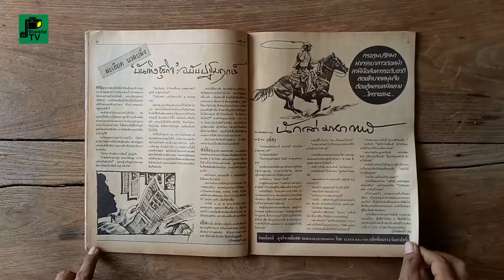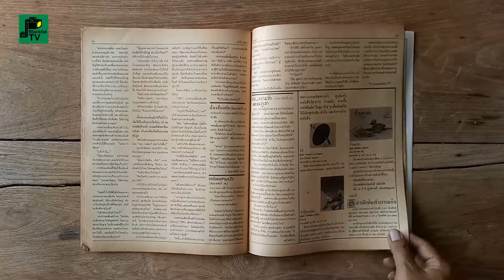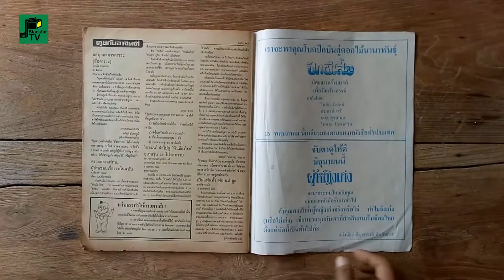"ฟ้าเมืองไทย" ปีที่ 17 ฉบับที่ 842 วันพฤหัสบดี ที่ 9 พฤษภาคม 2528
"ฟ้าเมืองไทย" นิตยสารรายสัปดาห์
เพื่อความจัดเจนชีวิต

ออกฉบับปฐมฤกษ์ วันจักรี 6 เมษายน พ.ศ. 2512
ในราคาเล่มละ 3 บาท  ปิดตัวเมื่อเดือนตุลาคม พ.ศ. 2531
และเปิดตัวใหม่ในชื่อ "ฟ้า" ฉบับปฐมฤกษ์ มกราคม พ.ศ. 2532
ผลิตและจำหน่าย 3 ปีก็ยุติลง ตุลาคม พ.ศ. 2543
ภายในเล่มมีทั้งบทความ, นิยาย และภาพประกอบ
ห นังสือเหมาะสำหรับผู้ใหญ่

บรรณาธิการ : อาจินต์ ปัญจพรรค์
ผู้ช่วยบรรณาธิการ : เฉลิม รงคผลิน
หัวหน้าพิสูจน์อักษร : ผดุง โสมรักษ์
หัวหน้าฝ่ายต่างประเทศ : ศิริพงศ์ ศิริเบญจา
กองบรรณาธิการ : สินชัย จิราพงษ์, กัสสะปะ นนทอาสา, จันทนา วิริยะเจริญทรัพย์,
นุขนาคร ฮะวังจู
ฝ่ายศิลป์ : สุภี ปสุตนาวิน, ศักดา วิมลจันทร์, ชุมพล อุตตรพงษ์
ปฎิคม : เรณู ศรีบูรธรรม
ฝ่ายจัดจำหน่าย : คันธนา วรรณวิทยา
ผู้จัดการฝ่ายโฆษณา : ธาดา เกิดมงคล
ผู้ช่วย : ชัชวาลย์ ปานะศุทธะ, สุนีย์ อัชชวลาพร
ผู้จัดการ : ณัฐ ปวิณวิวัฒน์

พิมพ์ที่ : โรงพิมพ์อักษรไทย

ISSN 0857-183X